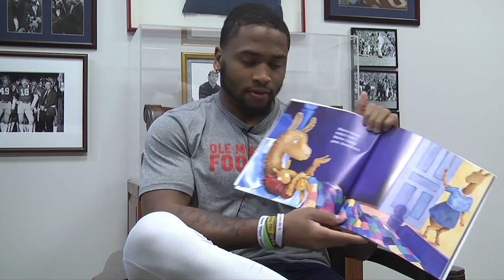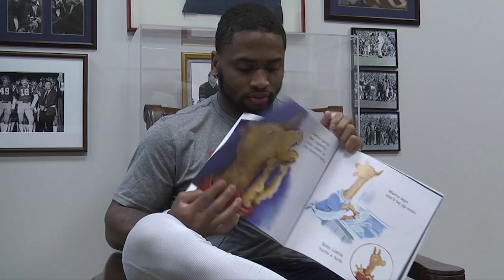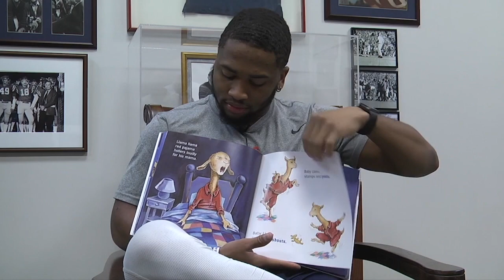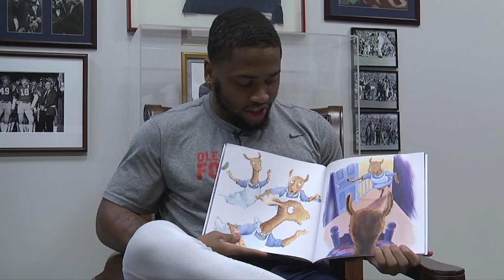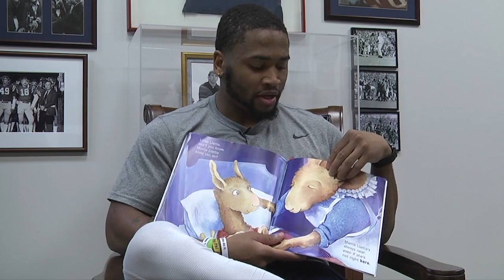Oxford Dream Line Episode 36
Title: Llama Llama Red Pajama
Written by: Dewdney, Anna
Copyright: 2005
Read by: Myles Hartsfield

AR Information:

AR Quiz No. 87616 EN
ATOS Book Level: 2.0
Interest Level: Lower Grades (LG K-3)
AR Points: 0.5

Oxford Dream Line seeks to provide equity and access to literacy for all students.